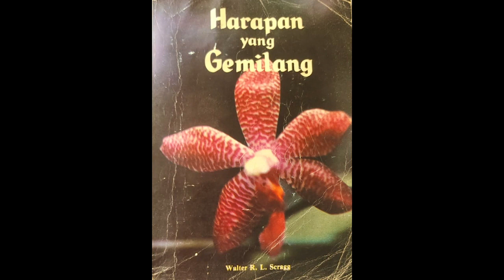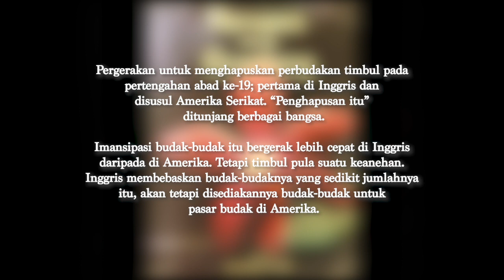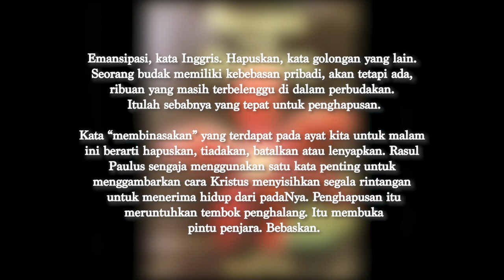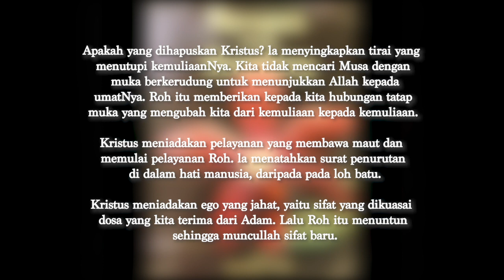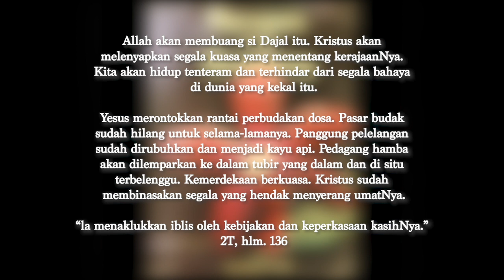Renungan Malam | 16 Mei 2023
- Buanglah: Apa Yang Dibatalkan Salib Itu -
2T, 136